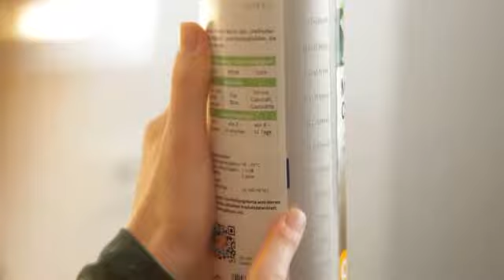Versiegelte Parkettböden pflegen und reinigen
Schützen Sie Ihren Parkettboden. Die richtige Reinigung und Pflege ist die Lebensversiecherung für Ihren versiegelten Parkettboden.